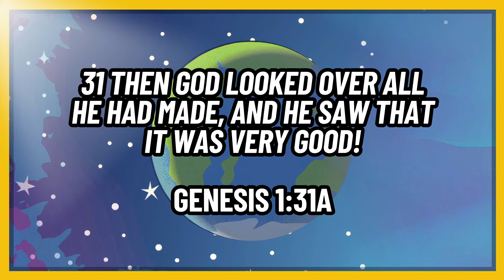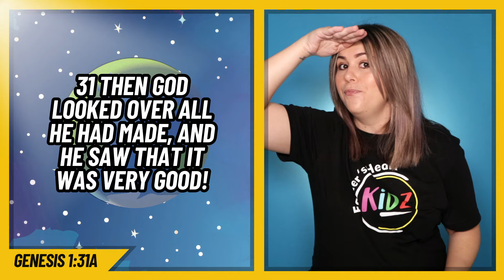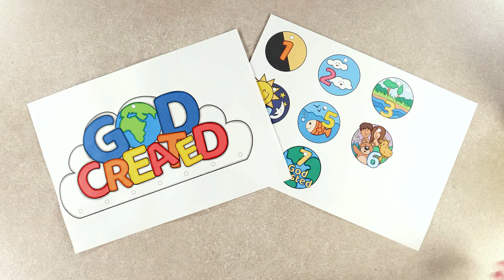In The Beginning | Lesson 1 | The Bible in One Year Series | Father's Heart Kidz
Welcome to our Bible in One Year Series! In today's lesson we will be looking at the story of Creation and how God made everything in just 7 days. Join us on this journey today as we learn more about God's creation and what it means for us as His children.

Please take the time this week to work through this page with your kids.